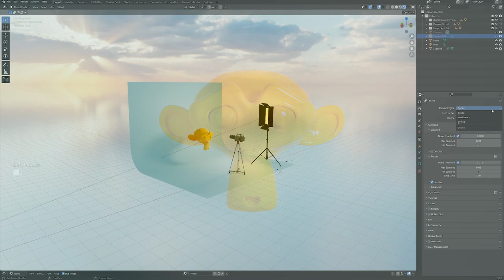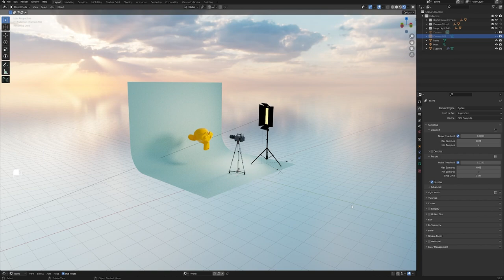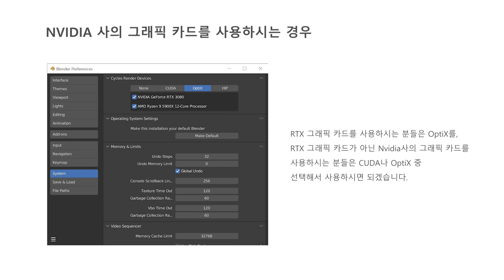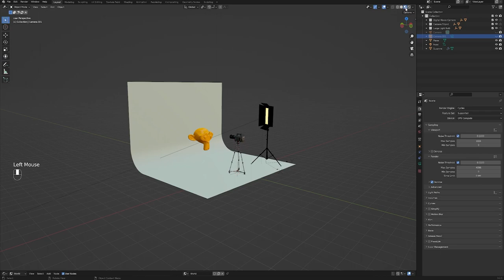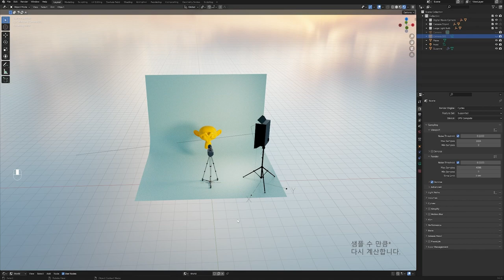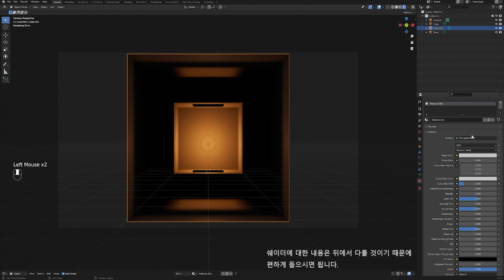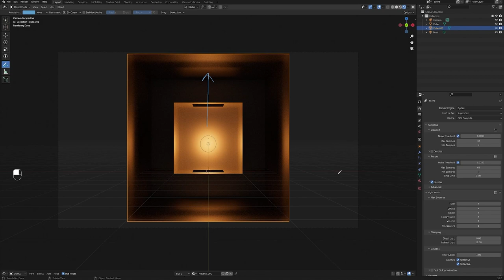[Blender Basic Lecture] Rendering 01 : Beginning of Rendering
이번 시간부터는 렌더링에 대해서 알아보도록 하겠습니다.
첫번째 시간에는 렌더링이란 무엇인지 알아보고
렌더링을 하기 위해서는 어떤 준비가 필요한지 알아보도록 하겠습니다.

00:00 렌더링이란
00:58 블렌더 렌더러의 종류
02:12 Cycles 렌더 세팅
03:51 Sampling
06:27 Light Paths
09:21 Outro